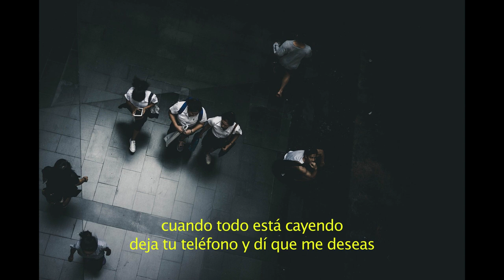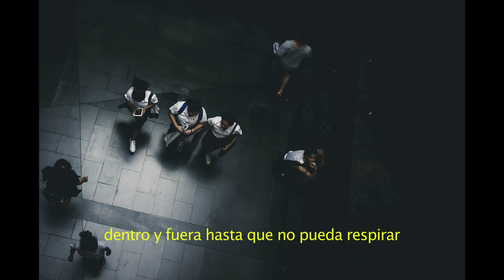elio - u and me, but mostly me [ Sub. Español ]